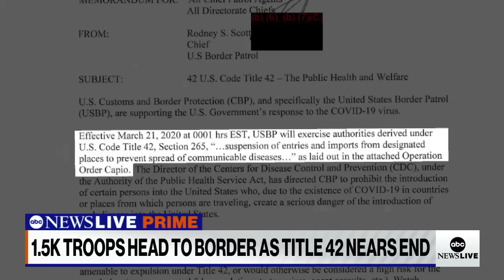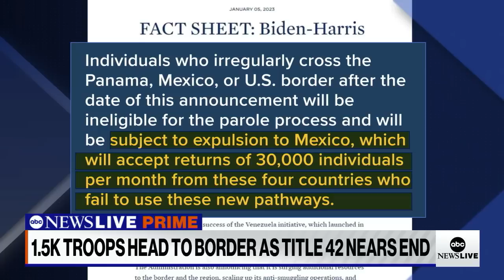On the border in the final days of Title 42 | ABCNL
ABC News’ Mireya Villarreal reports from the southern border on the confusion and rapidly shifting policies surrounding the U.S. immigration system as the pandemic-era Title 42 nears its end.